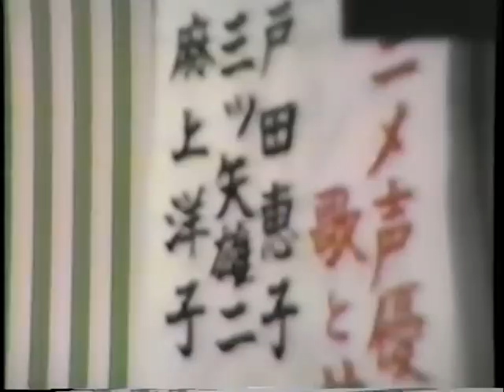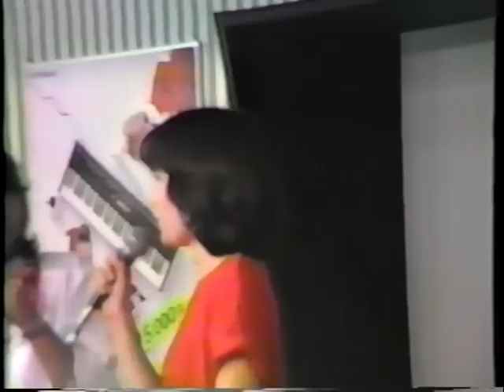超秘蔵映像！1981年懐かしの戸田恵子＆麻上洋子 inアニメフェスティバル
1981年のアニメフェスティバルの戸田恵子と麻上洋子が生で歌っている映像です。
ビデオからのアップなので大変画質が悪いです。
動画をお楽しみいただければ幸いです。